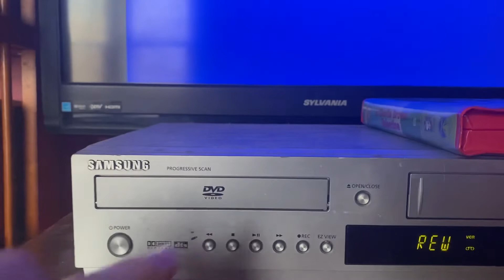Closing To A Charlie Brown Valentine 2004 VHS